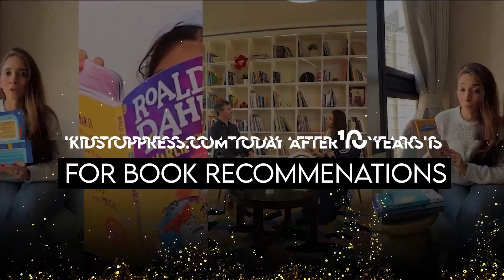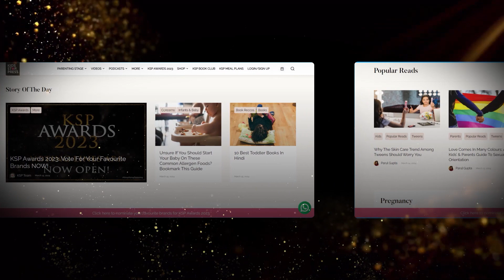10 Years Of Simplifying Parenting For You At Each Milestone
Apple Podcasts